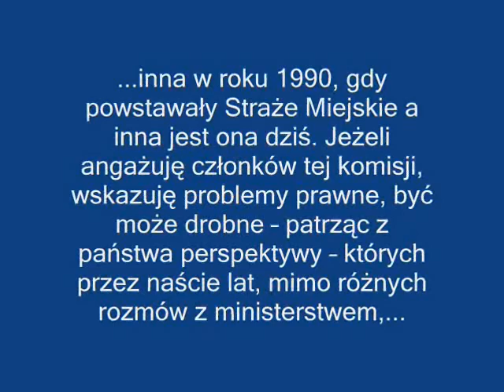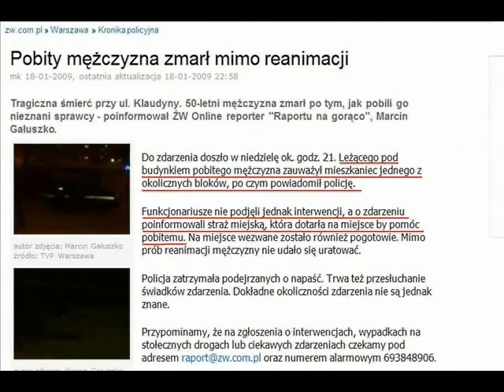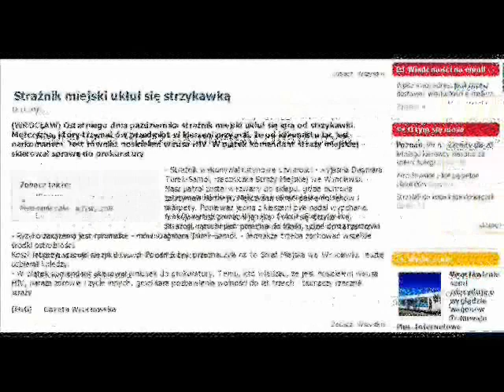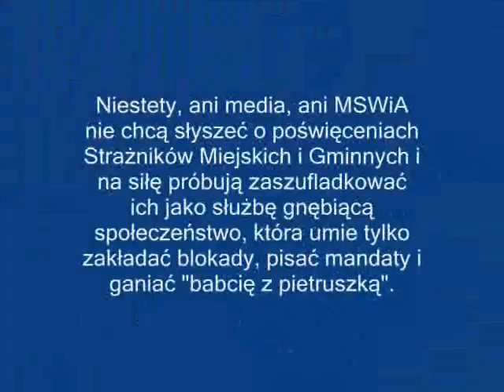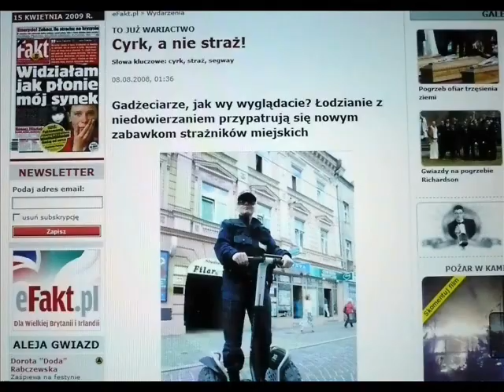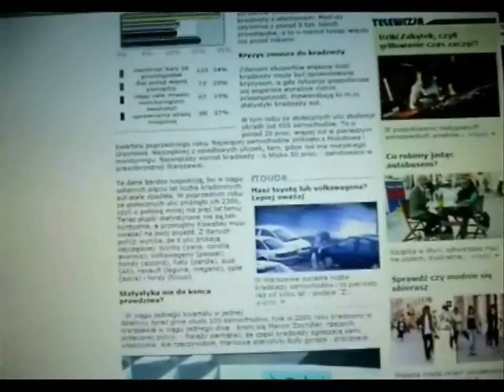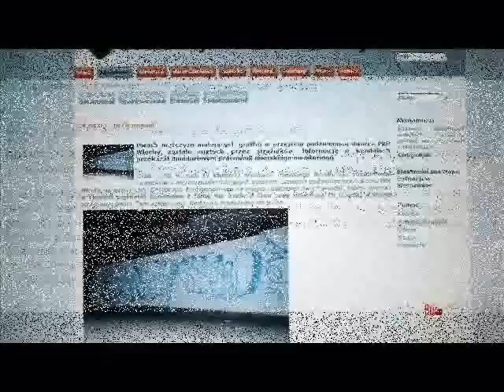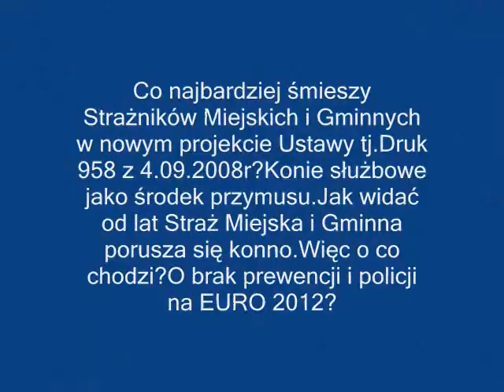Straż Miejska i Gminna - zwiększenie uprawnień część 2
Najlepiej od obejrzeć w wysokiej rozdzielczości - 480p -Widoczne wtedy będą zakreślone teksty.

Straże Miejskie i Gminne powstały w Polsce w 1990r. W Ustawie o Policji z dnia 06 kwietnia 1990r. były zapisy o Policji Municypalnej, lecz nigdy nie ujrzały światła dziennego. Projekt ten do tej pory leży w Sejmie. Jak to możliwe, że przez tyle lat, kolejne rządy nie mogą przeforsować tej ustawy.Media i MSWiA podnoszą larum dla społeczeństwa,że SMiG będzie miało rozszerzone uprawnienia tj. gaz, pałki, kajdanki, broń, ujmowanie osób itp. Jak widać SMiG ma te uprawnienia od 1990r. O co więc chodzi?

Prawo Cytatu Art.29 ust.1.
 Wolno przytaczać w utworach stanowiących samoistną całość urywki rozpowszechnionych utworów lub drobne utwory w całości, w zakresie uzasadnionym wyjaśnianiem, analizą krytyczną, nauczaniem lub prawami gatunku twórczości.

Linki do stron, na bazie których powstał projekt.
1.Blog Strażnika miejskiego 2.Bezpłatna gazeta Echo 3.
Straż Miejska Warszawa 4. Straż miejska Kraków 5.

Ustawy:
1.USTAWA z dnia 29 sierpnia 1997r.o strażach miejskich i gminnych.Dz.U.Nr123 poz.779 2.
USTAWA z dnia 12 czerwca 2003r.o zmianie ustawy o strażach miejskich i gminnych.Dz.U.Nr 130 poz. 1190 3. USTAWA z dnia 29 sierpnia 1997r.o SMiG przed zmianą w 2003r. 4. Nowy projekt ustawy o strażach miejskich gminnych, druk 958 z 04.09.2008r.

Materiały filmowe :
1. Materiał filmowy "chuligan przed kamerą" 2. Materiał filmowy TV-Super Nowa "Bezkarni" 3.

Artykuły :
1.Gazeta.pl Kraków 2. Życie Warszawy 3. eFakt 4. Grupa Image 5. NaszeMiasto Chojnice 6. Nowiny 24 7. Nowiny 24 8. Dziennik Pl 9. NaszeMiasto Bydgoszcz 10. WP Pl 11. Głos Pomorza 24 12. Wiadomości24 13. Polska lokalna.pl 14. Gra.pl 15. Gazeta Pomorska 16. NaszeMisto Wrocław 17. GazetaPraca 18. Gazeta.pl Katowice 19. Gdańsk.pl 20. Spółdzielnia Mieszkaniowa Janowo-Rumia 21. Wejher.info 22. PortalPomorza.pl